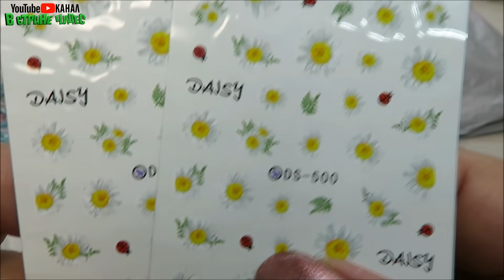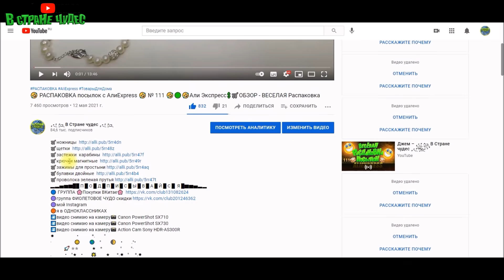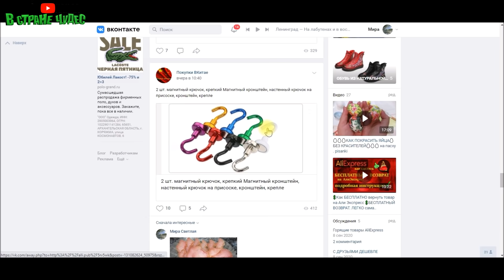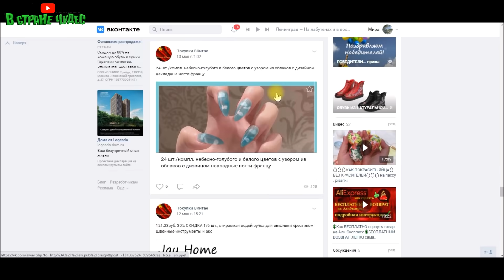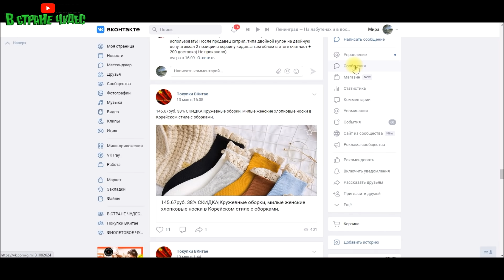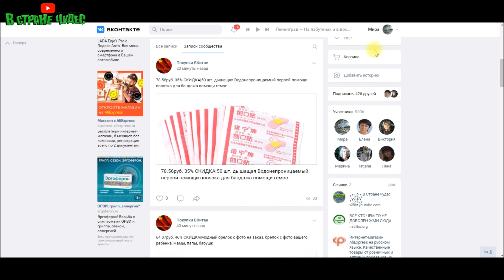🤣 РАСПАКОВКА посылок с АлиExpress 🤣 № 112 🤣🟢🤣Али Экспресс💲🛒ОБЗОР - ВЕСЕЛАЯ Распаковка